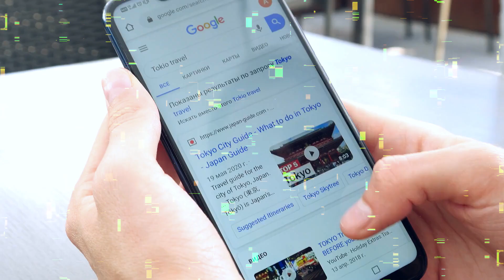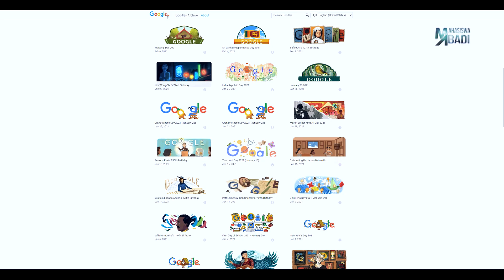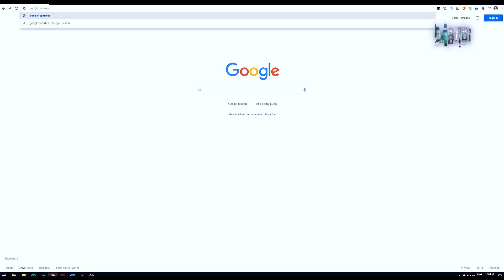Ada Impostor Among Us?!? FITUR RAHASIA GOOGLE YANG JARANG DIKETAHUI ORANG!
Google dikenal sebagai search engine biasa yang gak punya fitur aneh-aneh. Tapi tanpa kalian sadari google itu menyematkan fitur-fitur unik yang emang gak dijadikan marketing sih sama mereka. Kira-kira apa aja sih itu? Langsung aja deh yuk kita bahas!